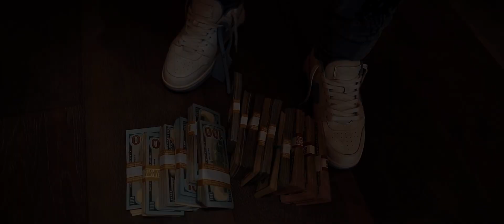NBA YoungBoy - Change On Me (Music Video)